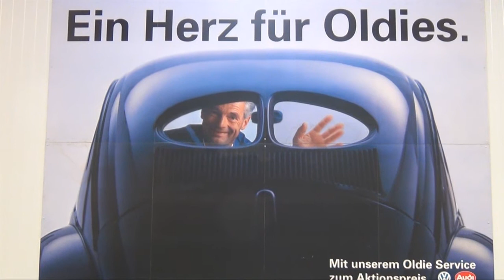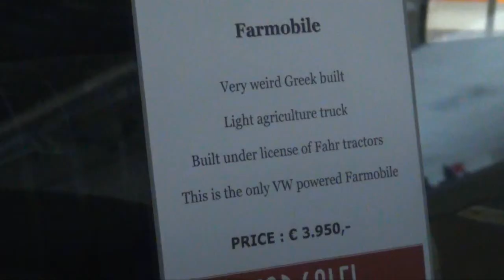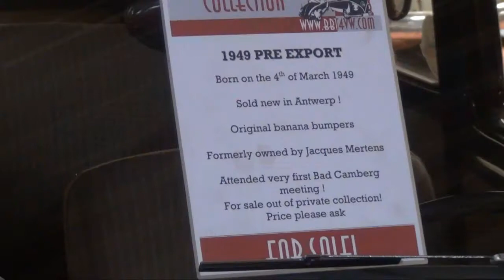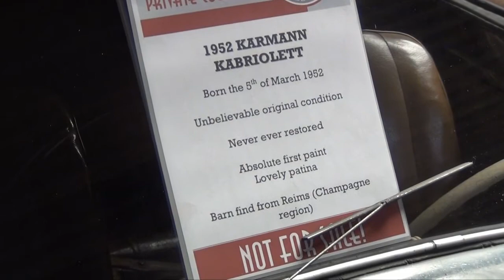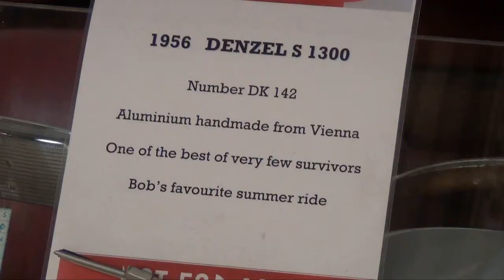The classic VWs of BBT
My visit to BBT was just stunning. Range of air-cooled cars were amazing, as was the entire premises. Thanks to Pascal and the team for their hospitality.